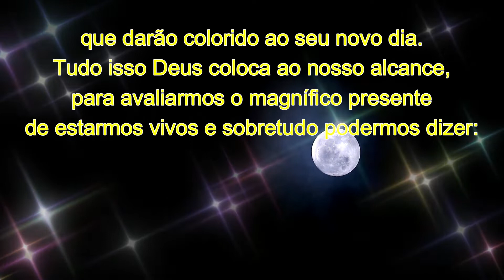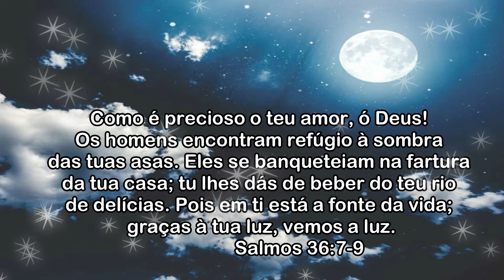Amanhã Tudo Dará Certo. Boa Noite -34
Amanhã Tudo Dará Certo
Que a palavra mágica que faltava nesta noite
venha expressar à você, o maravilhoso anoitecer
que lhe desejo, repleto de amor, prosperidade, saúde e paz de espírito.
Amanhã certamente, tudo dará certo,
o seu caminho será suavizado pela brisa delicada,
trazendo com ela o aroma e a beleza das flores,
que darão colorido ao seu novo dia.
Tudo isso Deus coloca ao nosso alcance,
para avaliarmos o magnífico presente
de estarmos vivos e sobretudo podermos dizer:

Como é precioso o teu amor, ó Deus! Os homens encontram refúgio à sombra das tuas asas. Eles se banqueteiam na fartura da tua casa; tu lhes dás de beber do teu rio de delícias. Pois em ti está a fonte da vida; graças à tua luz, vemos a luz.